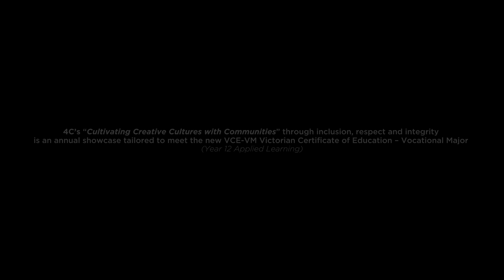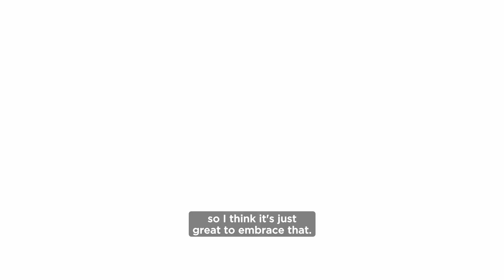4C's 2023: Highlights reel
4C'S CULTIVATING CREATIVE CULTURES WITH COMMUNITIES
4Cs continues to celebrate 17 years of outstanding secondary school and community performances. Lyndhurst Secondary College and student leaders together with schools from the south east and north west, have continued to build Community connections through the multicultural showcase that celebrates inclusivity, respect, and integrity.
The 4C’s program has engaged students from diverse backgrounds and given them the opportunity to celebrate their cultural backgrounds in a student-led project. The 4C’s performance nights showcase the breadth of talent of students across 15 schools through cultural dance, fashion and visual arts.